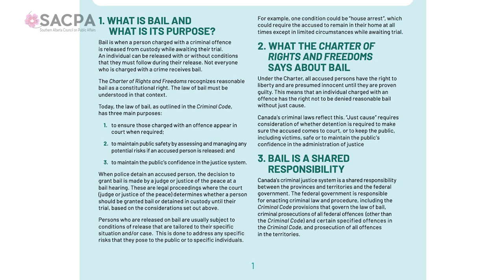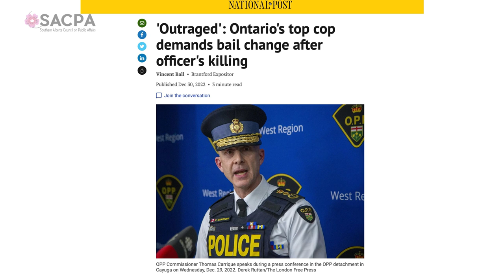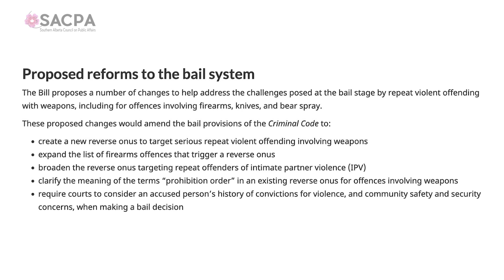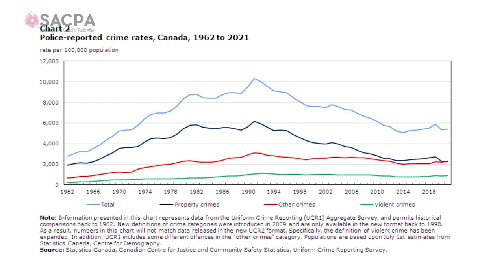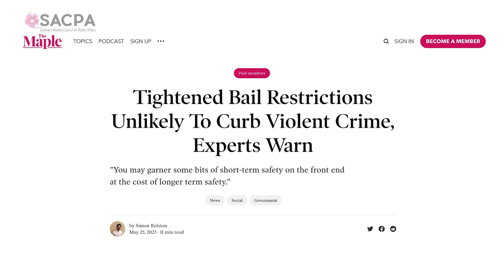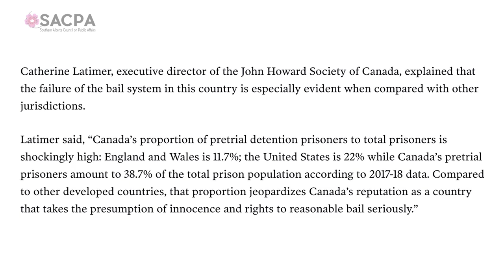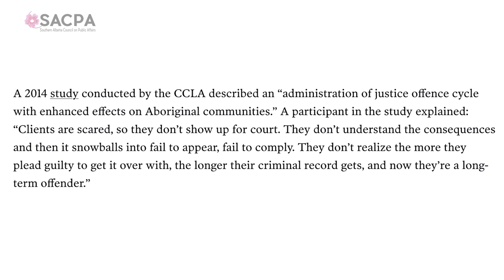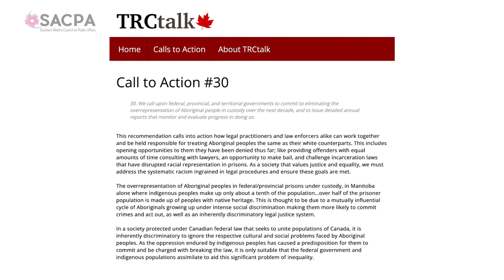The Bail Conundrum - SACPA - June 8th, 2023.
Our talk is meant to help people understand the Canadian Bail System better and to explain the newest changes to the system that the government is proposing. We also hope to provoke a discussion as to whether, when we tinker with these systems, we are really achieving the intended goals. Will the public really be safer? Are the proposed changes going to make a real difference in terms of public safety? Will there be other ramifications that might be unfortunate from a public policy perspective?

Speaker: Ingrid Hess and James Rouleau
Moderator: Violet Meekma

Ingrid Hess is a Lethbridge lawyer. She grew up on a farm in the Sunnyside area, between Lethbridge and Coaldale. She is a first generation Canadian born to a mother from the Netherlands and a father from Germany. She left the area at 19 to study at UBC and later to go on adventures around the world, living in Germany, Japan, Toronto and Montreal during her twenties. Ingrid came home to Canada to study law at the University of Calgary with the dream of doing International Human Rights law, concluding her legal studies in the Netherlands at the University of Leiden. But the draw to home was strong and once she started a family, she decided to postpone her dream. She has three sons whom she raised as a single parent. They are all now grown up.
Ingrid has practiced law in Lethbridge for 28 years, focused primarily on criminal defense work. Her most important and memorable cases involved representing people with serious intellectual disabilities in criminal cases. Her career took a detour for 7 years while she represented over 350 claimants from across Canada in the Residential School lawsuit claims process. In that process Residential School survivors participated in hearings to determine the appropriate compensation for the abuse they experienced and the harms they suffered. This work took Ingrid across Canada, including Nunavut and the Northwest Territories. This experience has shaped her as a lawyer and a human in many ways for which she is extremely grateful. In her free time Ingrid gardens, knits, walks her dog and cooks. James Rouleau is a Crown Prosecutor.